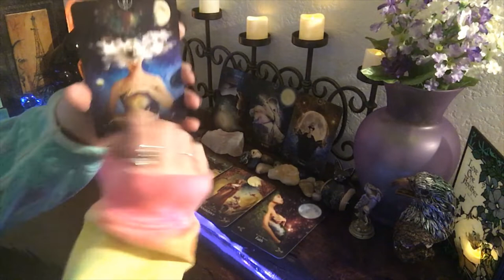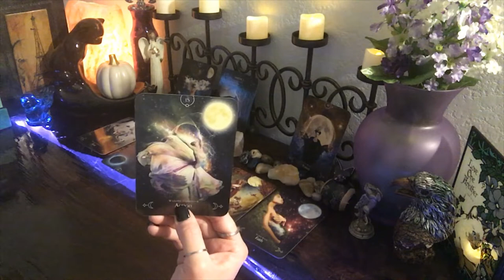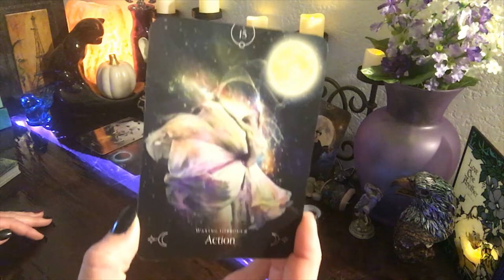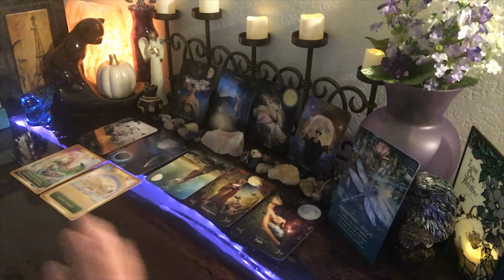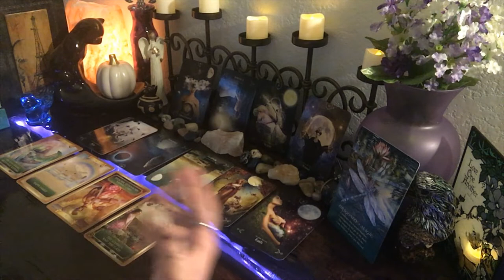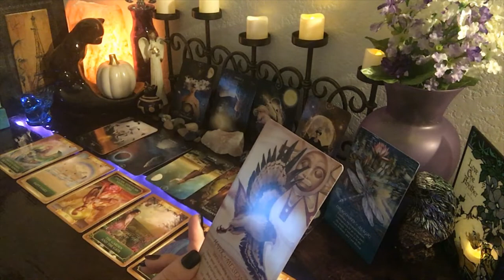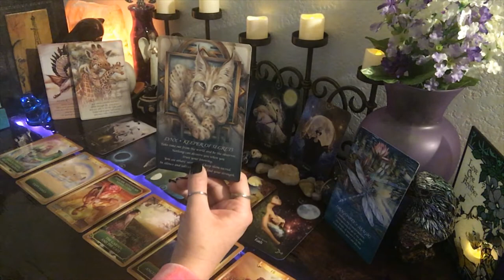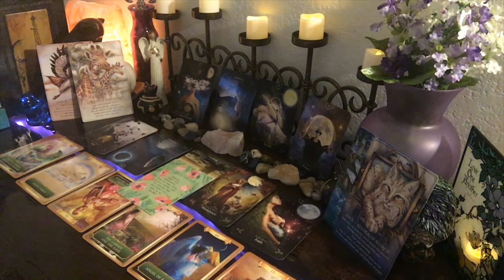⚜️ VIRGO November 2019 🌥 What you desire is right in front of you 🥰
Hey everyone my name is Sarah. I am a lightworker, intuitive spiritual empath, and energy healer. I channel energetic messages through my higher self, spirit guides, and the angelic realm, which in essence is god/source. I deeply believe I incarnated here to share my love and light with others. I am so grateful that I’ve been guided to direct this energy into something that may provide comfort, relief, confirmation, and insight to those in need. I also do some readings purely for fun, with the hope that they may bring happiness to someone’s spirit! 💖

I would love to know if any of these readings resonate with you. I appreciate it very much!

Check out my music channel to hear songs that were produced, written, and sung by me! 🎤⭐️

For a limited time, I will pre record the reading and send it to you at no cost!! 💝